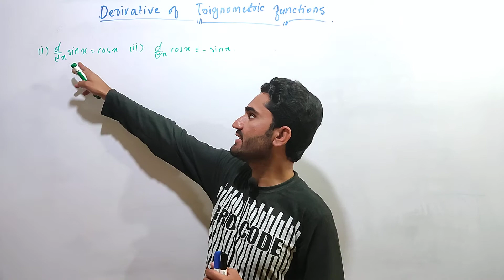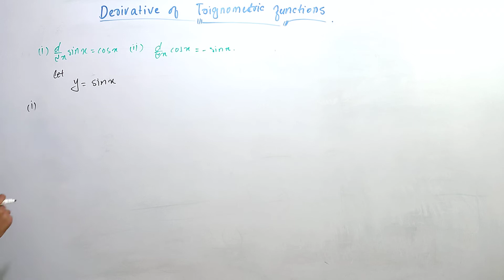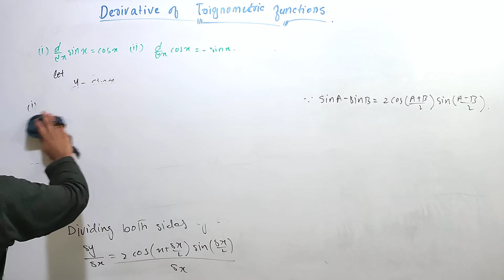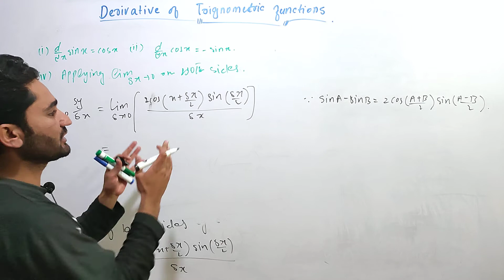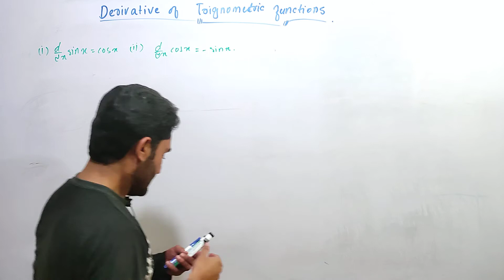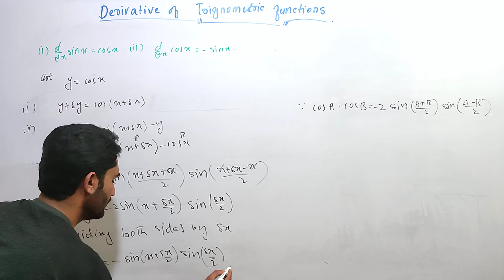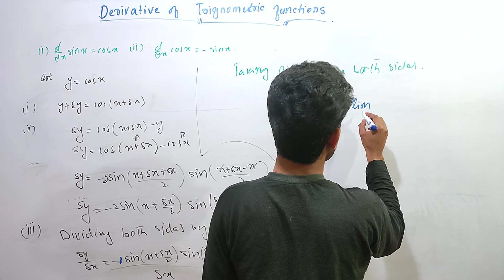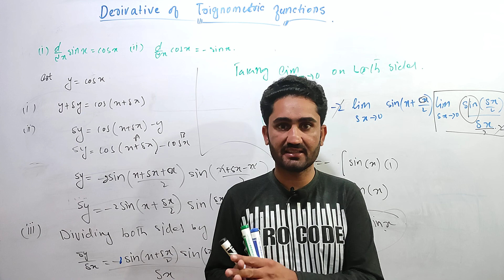fsc part2 ||derivative by defination of sinx and cosx